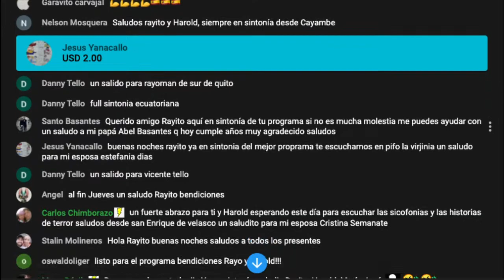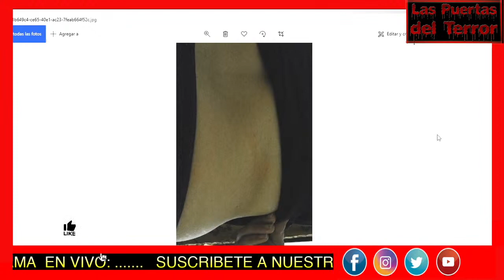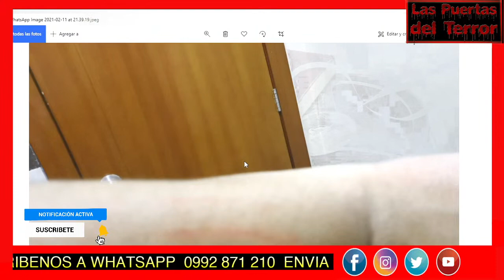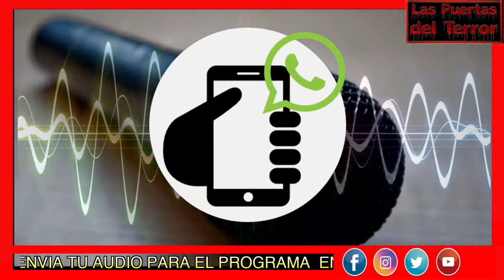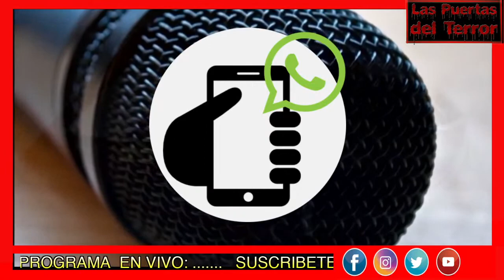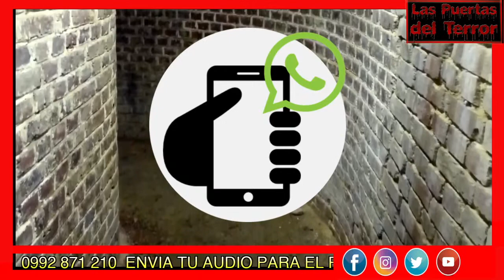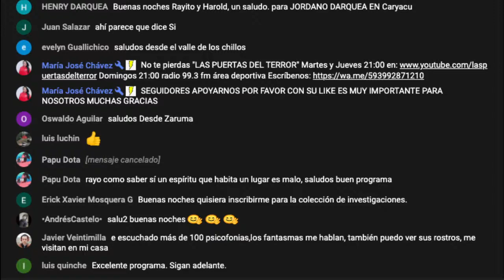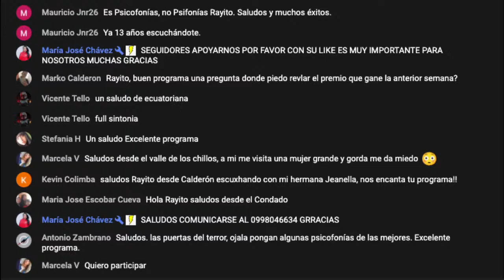📻 Psicofonías ☠️Las Puertas del terror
LAS PUERTAS DEL TERROR - 💀 - Psicofonías

Las psicofonías, parafonías o fenómenos de voz electrónica son sonidos de origen electrónico que quedan registrados en distintos tipos de grabadoras de audio y son interpretados con hipótesis muy diversas

Medios escritos
1. Diario extra
2. Diario ultimas Noticias
3. Revista Vistazo
4. Revista Xona de El Comercio
5. Revista Soho
6. Diario El Comercio
🚨Hashtag💀